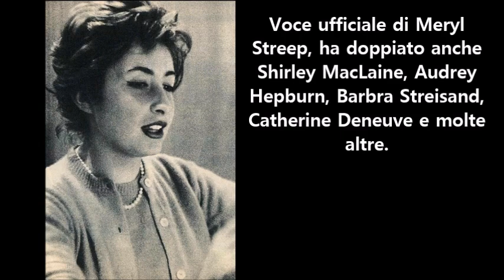Maria Pia Di Meo la voce di Meryl Streep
MariaPiaDiMeo doppiatrice Omaggio all'attrice e doppiatrice Maria Pia Di Meo. Attrice, doppiatrice e direttrice del doppiaggio italiana, Maria Pia Di Meo ha dato la voce, fra le altre, a Meryl Streep, Barbra Streisand, Audrey Hepburn, Julie Andrews, Joanne Woodward, Julie Christie, Ursula Andress, Sandra Dee, Shirley MacLaine, Susan Sarandon, Sally Field, Jane Fonda, Faye Dunaway, Vanessa Redgrave, Mia Farrow, Betty Buckley, Romy Schneider, Catherine Deneuve, Cher, Tippi Hedren, Paula Prentiss, Natalie Wood. Ha doppiato inoltre, per sei stagioni (150 episodi), più due film, il personaggio della Dr.ssa Michaela Quinn, alias Jane Seymour, nella celebre serie tv La signora del West.